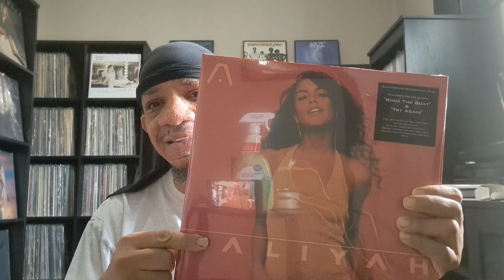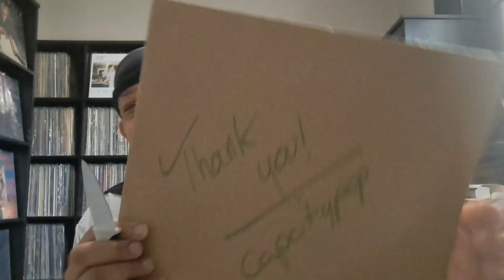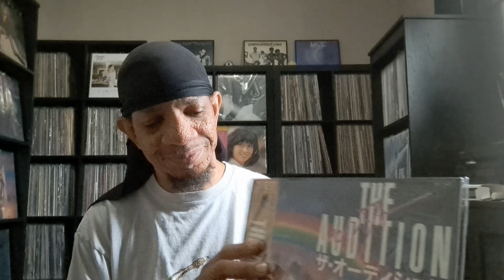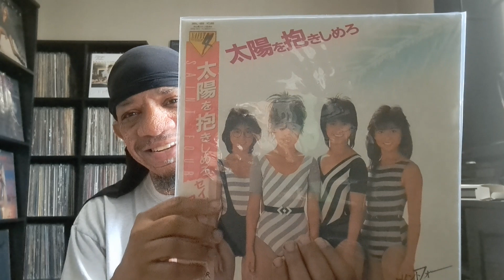Unboxing from Blackground records and capcitypop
Here's my $10 code. I think whatnot is the future of music. What do yall think?